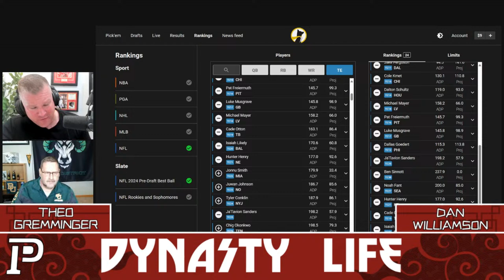Top 24 Dynasty TE Rankings Unveiled: 2024 Dynasty Football Rankings, Expert Tips & Strategy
Dive deep into the world of Dynasty Fantasy Football with 'Dynasty Life'! Host Theo Gremminger is joined by guest Dan Williamson! This episode is a must-watch for any Dynasty Manager looking to dominate their league. Get ready as Theo and Dan unveil their Dynasty TE Rankings, unveiling their top 24 TEs!

From Dynasty Trades to Startup Draft strategies and Roster Management tips, this TE analysis covers it all!

Join us as we dissect the Dynasty landscape, discussing burning questions like the potential resurgence of Kyle Pitts, the emergence of Sam LaPorta and Trey McBride, and the value of Rookies like Brock Bowers. Explore strategies for managing veteran players such as Travis Kelce and George Kittle. Plus- is Evan Engram the most underrated TE in Dynasty? Dan and Theo also unveil their sleeper picks for TEs that are cheap to trade for and can produce strong 2024 seasons.

Don't miss out on this opportunity to gain insights, identify value players, and stay ahead of the competition with Dynasty Life.

Timestamps:
00:12 - Welcome Dan Williamson to Dynasty Life
5:16 - The tight end whispers poised for greatness at the TE position
12:00 - The new TE arch type
15:13 - The evolution of the TE position in the NFL
19:55 - The return of Kyle Pitts
22:56 - The most underrated TE in dynasty
25:30 - Informative Segment, Dynasty Dominator
26:41 - Dynasty TE rankings
1:02:55 - Dynasty rankings recap
1:03:33 - Outro and Plugs

🎧 Copy Podcast pod.link here (See Podcast Links below)